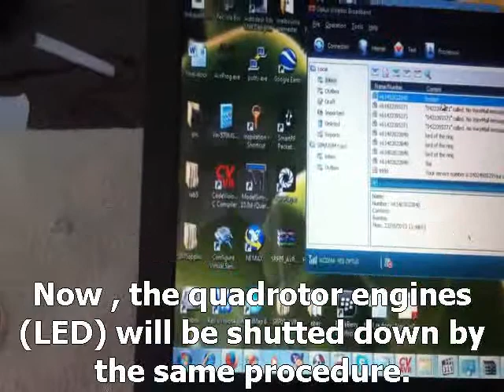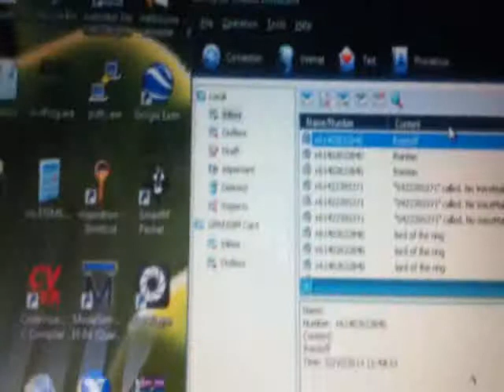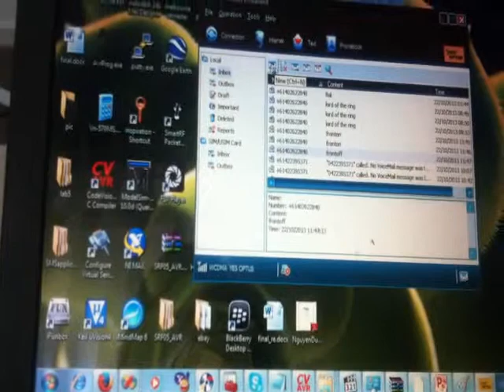GSM communication 1